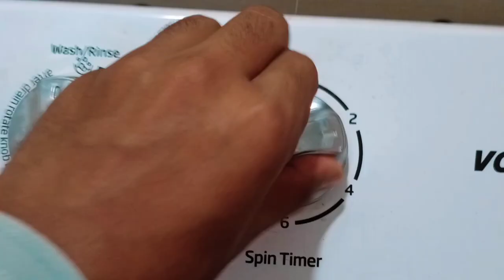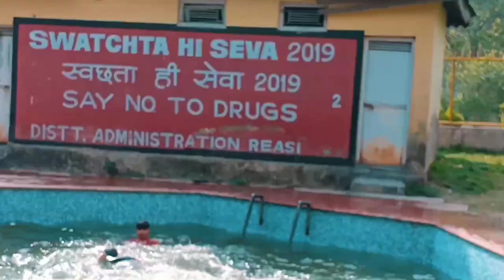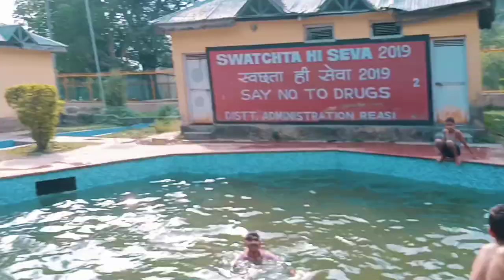sulla park reasi 😲 | vlog at sulla park reasi J&k | adityakumarvlogs